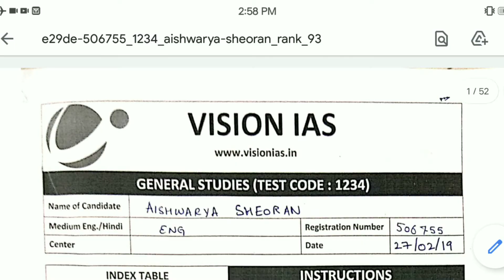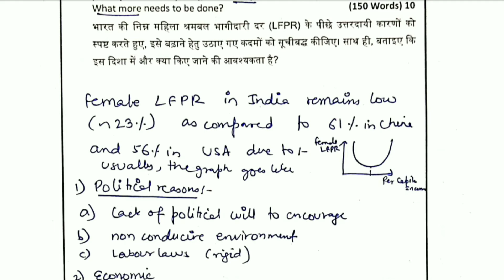UPSC Mains Answer Copy || UPSC CSE में उत्तर कैसे लिखा जाता है